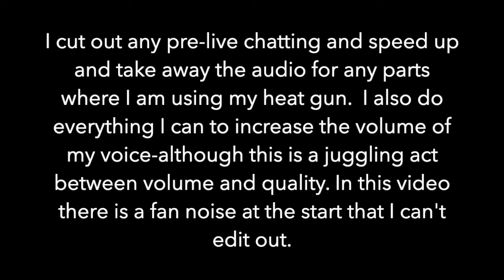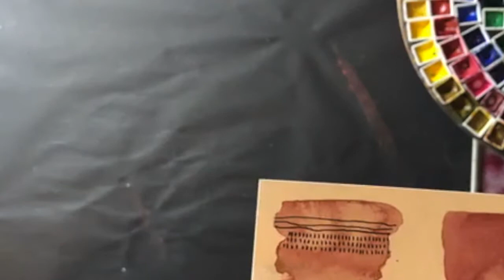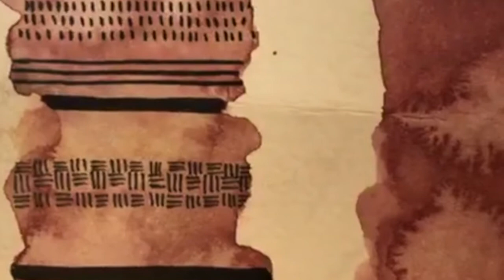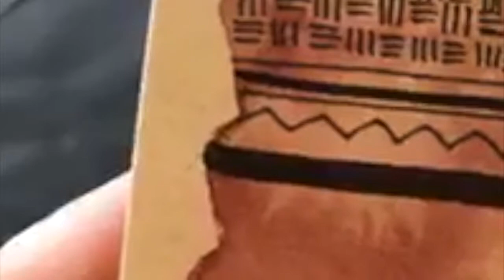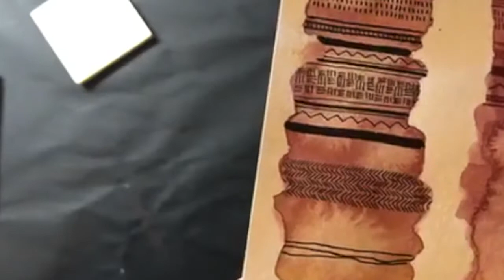Rae Creates Live Replay Breathe with your Brush and Loose Abstracts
Rae Creates  Live Replay 1

These are  live video I did over on Facebook.  It's filmed with my iPhone so the quality isn't as good as my actual classes (I use a camcorder for those).  I've edited out the chat at the start and the drying parts.  I've also been able to increase the volume of my voice which was the main reason for editing them.

In this video we do a breathing with your brush warm up and create a mindful page using loose wet in wet painting and abstract marks.

I have done 12 live videos so far and we are still having lives over in the facebook group in June.  They are on Tuesdays and Thursdays (except June 23rd when I can't do a live).
Tuesday's lives are 7-8pm UTC+1 (which is UK time, or British Summer time.  I know that EST at that time would be 2-3pm)
Thursday's lives are 5-6pm UTC+1
I have them set up as events over on facebook so if you join the group and click going on any events you will get a reminder!

In the live videos I talk about supplies as I use them so if you want to you could grab some paper and make a list of what I use.  A lot of the time the colour is intuitive and down to personal choice.

If you want to find out more about my mindful watercolour classes and mindful journalling check out my Etsy Shop which is

If you want to sign up for my newsletter you can find it on my website which is (I tend to do one a month and smaller ones if a new class is out or I have a competition or special offer.  This means you don't get bombarded with loads and loads of emails).

If you share please tag me in @RaeCreates and link back to the video.  It's the best way to help me and my little business grow and share the mindful fun and creativity.

Come and say hi in any and all of my places.

Etsy (Online Art Classes)